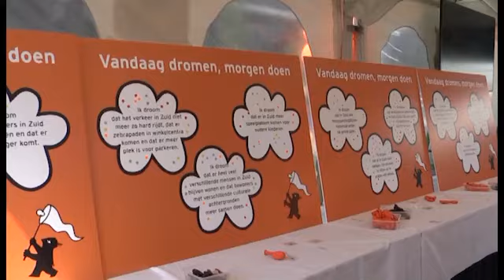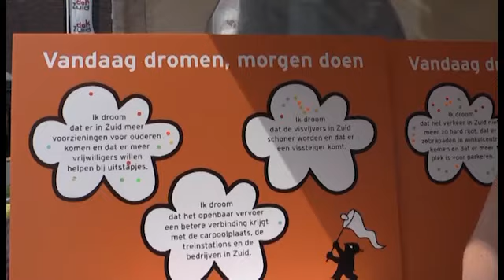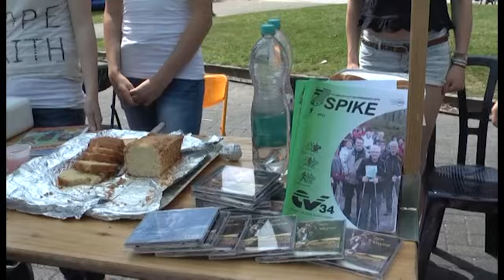Zuiderpark Festival Zondag 14 Juli 2013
Een Impressie van het festival. Lokale Omroep Apeldoorn; rtv loa; loawebtv;